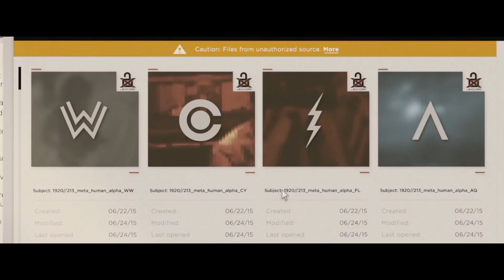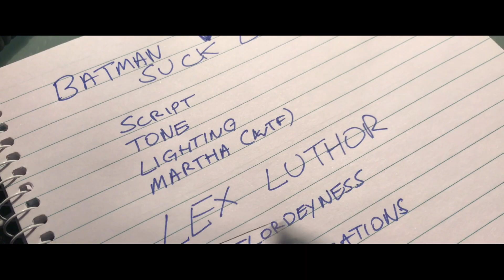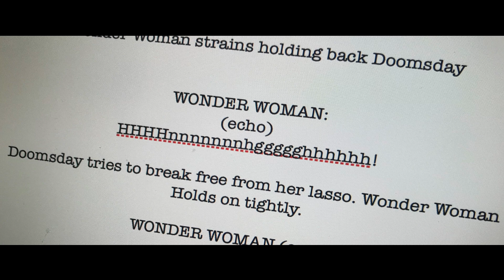Batman V Superman (2016). Granny's Desaturated Peach Tea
Note: This is a remastered version of a Review first posted in 2020.

Stam Fine Reviews looks at 2016's Batman v Superman, a film that did more harm to Superman and Batman than Lex Luthor or the Joker ever did. Luthor has manipulated the world into believing Superman is a threat, and Bruce Wayne finds it hard to disagree. A duel between the Man of Steel and The Batman ensures. Sounds like fun. Yes. Sounds like. What could go wrong? Like Man of Steel, Batman v Superman was directed by Zack Snyder. Henry Cavill (Superman) and Amy Adams (Lois Lane) return from Man of Steel, now joined by Jesse Eisenberg as Luthor, Ben Affleck as Bruce Wayne/ Batman and Gal Gadot as Diana/Wonder Woman.